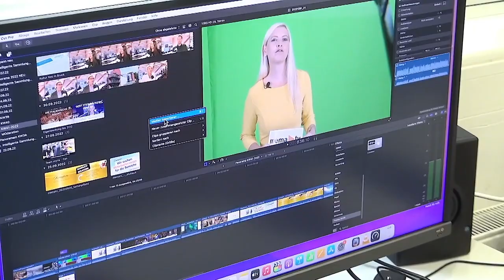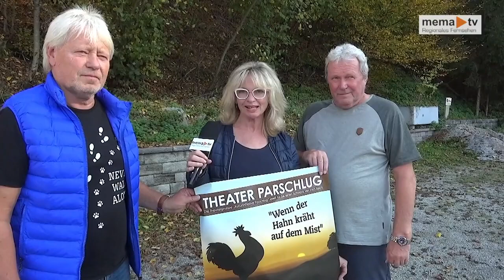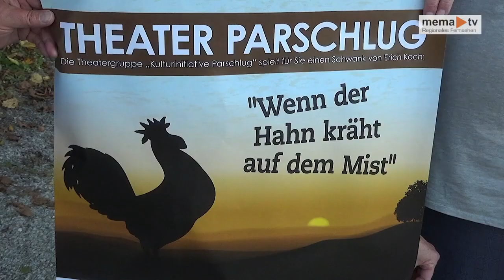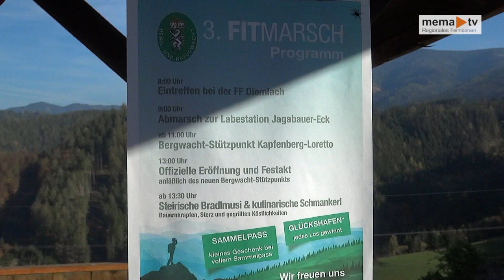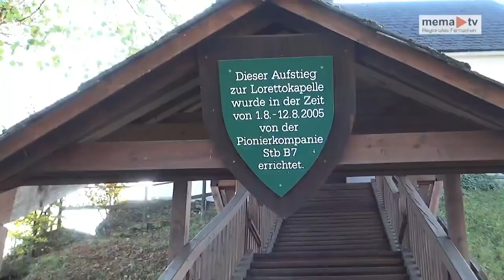MEMA TV Mürztal aktuell 27.10.2022